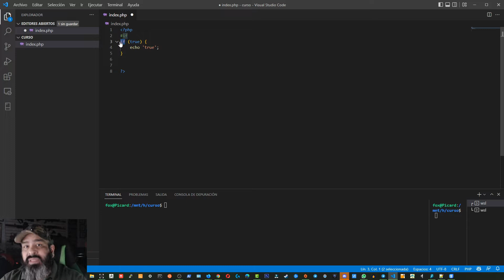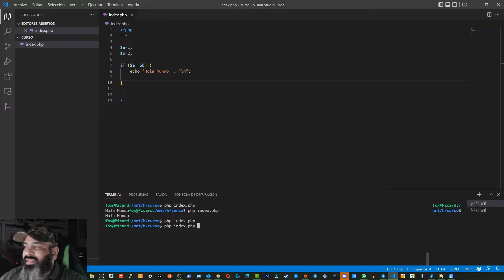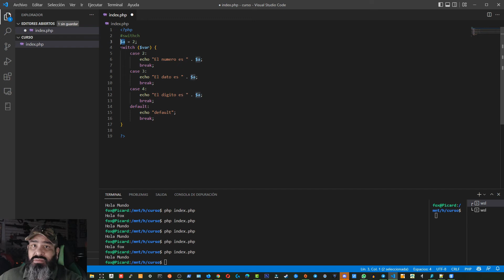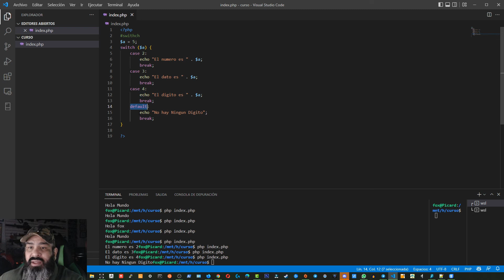🚨 Curso PHP🚨 - Capítulo 2 - Condicionales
¡Aprende a dominar el uso de condicionales en PHP con nuestro curso exclusivo! En el capítulo 2 de nuestro curso de PHP, te guiaremos a través de ejemplos prácticos y explicaciones detalladas para que puedas entender y aplicar correctamente las condicionales en tus proyectos. ¡No te pierdas esta oportunidad de mejorar tus habilidades en PHP y aumentar tu rendimiento en el desarrollo web! ¡Mira nuestro video ahora! 🚨

USDT Wallet - TRX Tron (TRC20)
TFX6eRGa7KGnKrKTnbzgPJ9PpAvCFbgx26

RECURSOS
Visual Studio Code